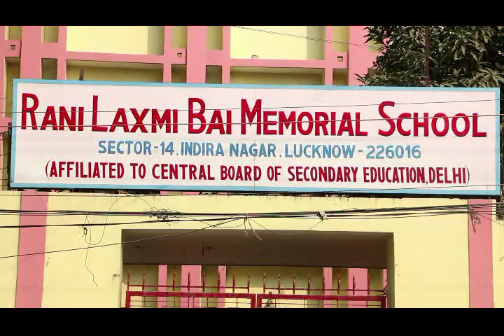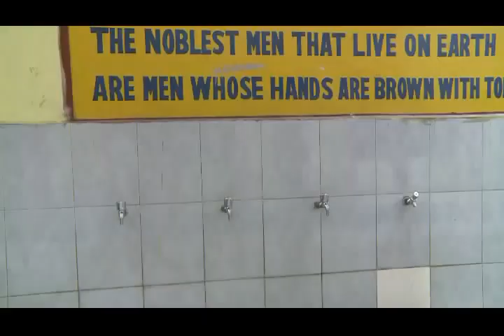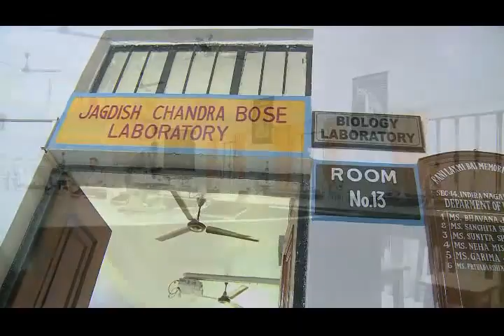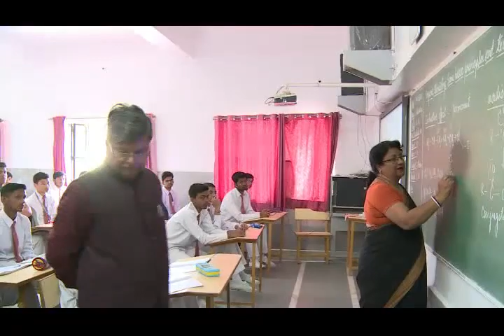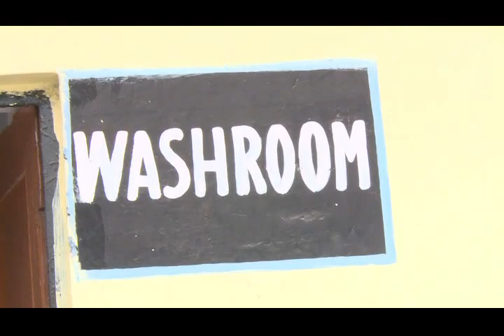R L B Inspection